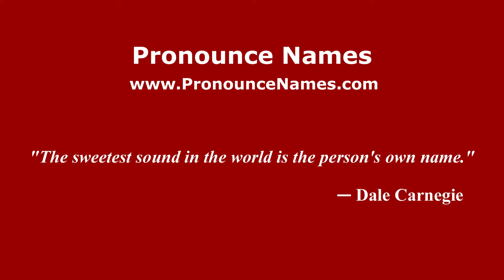How to pronounce Francesco Valiani (Italian/Italy) - PronounceNames.com